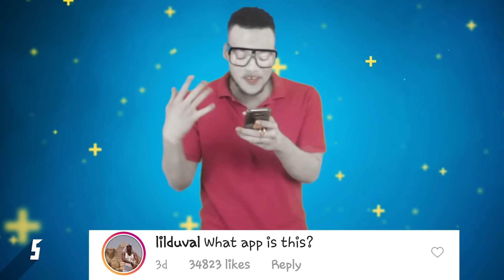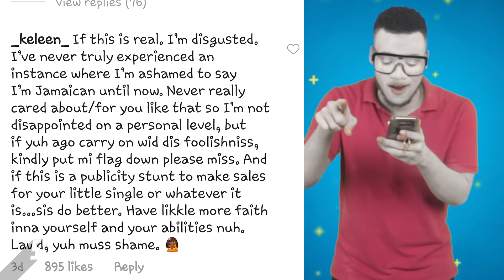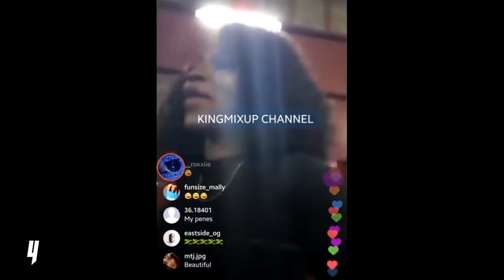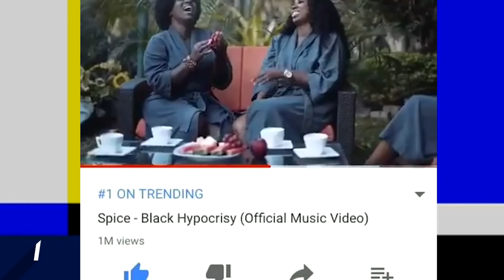How Spice Tricked The Entire World With Black Hypocrisy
Spice had the world talking this week when she posted a picture online showing a lighter complexion version of herself.  Find out on the SMC